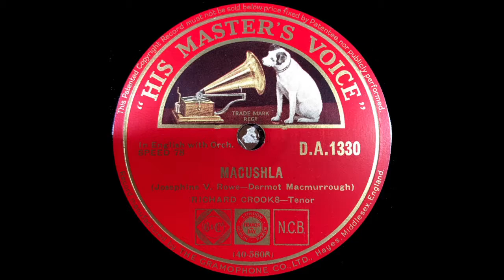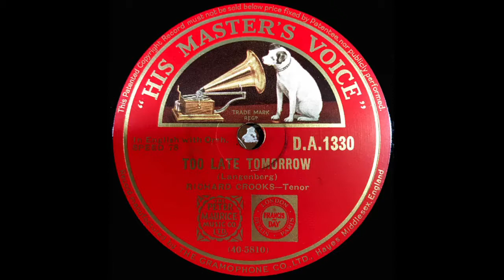RICHARD CROOKS Tenor MACUSHLA, TOO LATE TOMORROW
MACUSHLA
(Jesephine V . Rowe-Dermot Macmurrough)
(Oscar Strau & Joseph Herbert)
RICHARD CROOKS-Tenor
IN ENGLISH with Orch.
(40-5808) D.A. 1330

TOO LATE TOMORROW
(Langenberg)
RICHARD CROOKS-Tenor
(40-5810) D.A. 1330